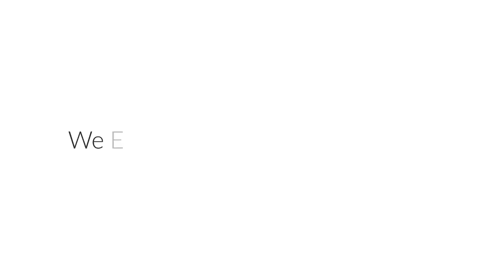Oregon | Vacation Rentals | Stroll the River or to Downtown from this Cozy Condo | Bend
This cute one bedroom condo is situated convenient to downtown Bend and the River!   A five minute stroll to the River trail allows you to follow miles of gorgeous trails and mountain views.  The spacious condo has 2 private balconies overlooking the garden like grounds.  Master Bedroom with King bed and Queen sofa bed in Living room.